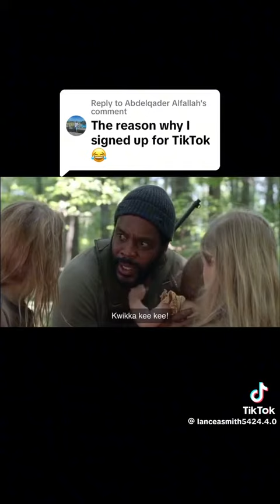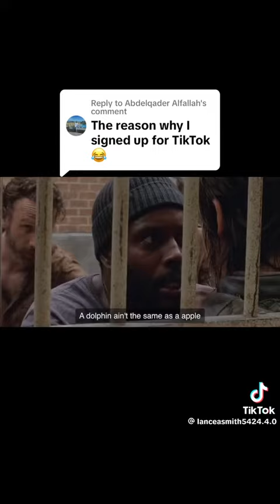The Walking Dead